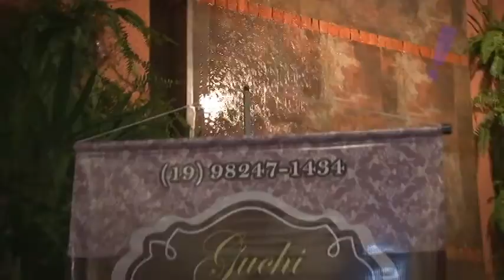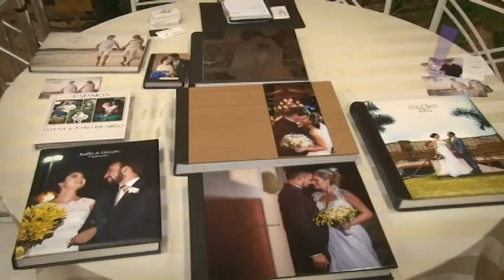Programa Tudo Up! 254 Bloco 02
Encontro de Noivas; Febracis; Aniversário de Thomas e Manuella Meneghel; Miss Americana 2015;